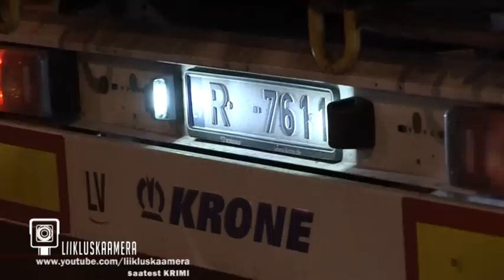Tee jäi raskeveokile kitsaks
Laevalt tulnud raskeveok üritas teha vasakpööret Lootsi tänavalt Tuukri tänavasse, kuid valis pööramiseks vale koha ning riivas poolhaagisega foori posti. Politsei fikseeris sündmuskoha ning edasi tegeleb juhtumiga juba kindlustus.